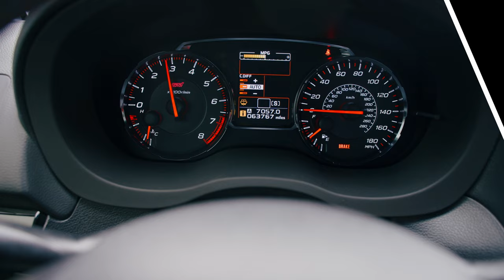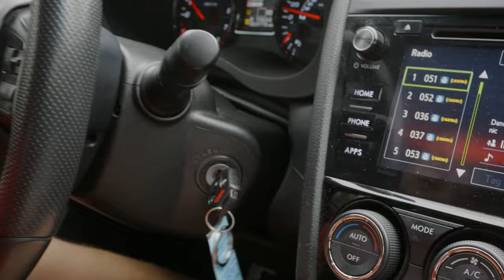2018 Subaru STI : last gen impreza we all gonna remember! Pros and cons | Detailed Review TEST DRIVE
The 2018 Subaru WRX STI is a high-performance compact sports sedan produced by Subaru, known for its rally-inspired heritage and impressive performance capabilities. Here are some key details about the 2018 Subaru WRX STI:

Engine: The 2018 WRX STI is powered by a 2.5-liter turbocharged 4-cylinder Boxer engine. It produces 305 horsepower and 290 lb-ft of torque. This engine is mated to a 6-speed manual transmission, which is the only available transmission option.
All-Wheel Drive: Like all Subaru models, the WRX STI comes standard with Subaru's Symmetrical All-Wheel Drive (AWD) system. This system is known for providing excellent traction and stability in various driving conditions.
Performance: The WRX STI is designed for performance enthusiasts. It features sport-tuned suspension, Brembo performance brakes, and a Driver Controlled Center Differential (DCCD) system, allowing the driver to adjust power distribution between the front and rear wheels for optimal handling.
Exterior: The 2018 WRX STI has a distinctive and aggressive appearance with features like a large rear spoiler, quad exhaust outlets, and unique STI badging. It's available in multiple exterior colors.
Interior: The interior of the WRX STI is sporty and driver-focused. It features supportive sport seats, a leather-wrapped steering wheel with STI badging, and various technology features, including a touchscreen infotainment system.
Safety: Subaru is known for its commitment to safety, and the WRX STI is no exception. It comes with a range of safety features, including Subaru's EyeSight Driver Assist Technology, which includes adaptive cruise control, lane departure warning, and pre-collision braking.
Trim Levels: In 2018, the WRX STI was available in multiple trim levels, including the base STI, STI Limited, and a special edition known as the WRX STI Type RA. The Type RA was a limited-production model with additional performance enhancements.
Fuel Economy: The WRX STI's fuel economy is not its strong suit, with an EPA-estimated combined fuel economy of around 19-21 miles per gallon (MPG), depending on driving conditions and trim level.
Overall, the 2018 Subaru WRX STI is a performance-oriented sedan that offers a thrilling driving experience, especially for those who appreciate the combination of AWD traction and turbocharged power. It continues the legacy of Subaru's rally-inspired performance cars and is a popular choice among enthusiasts.